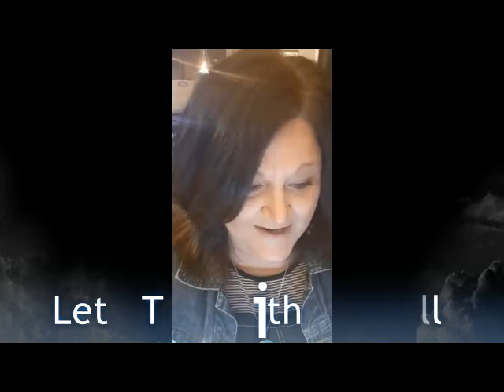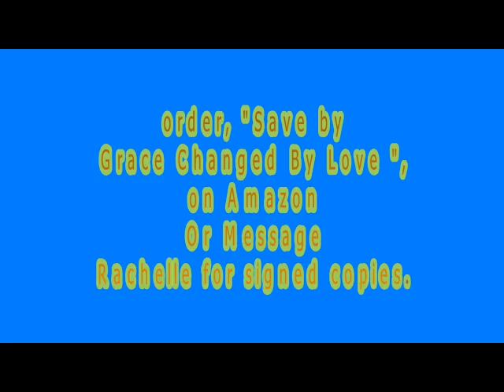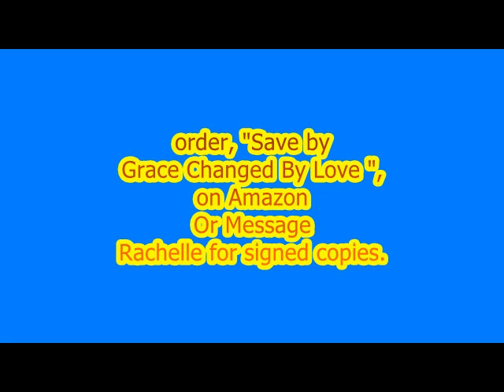Saved by Grace Changed by Love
The world doesn't know love! Do you?